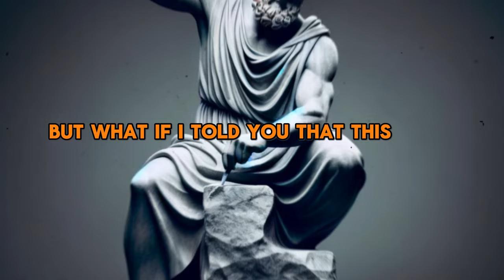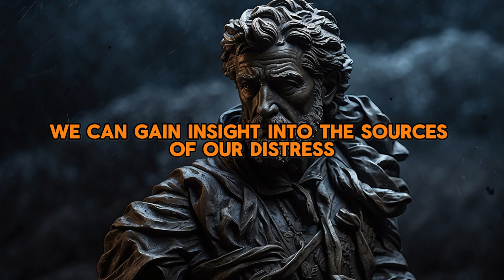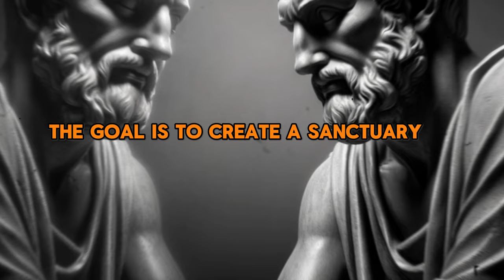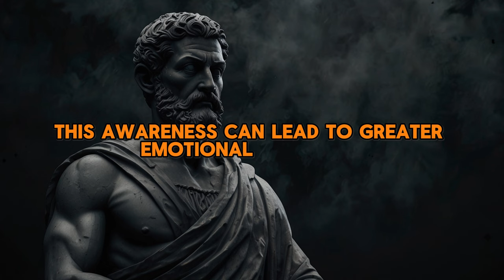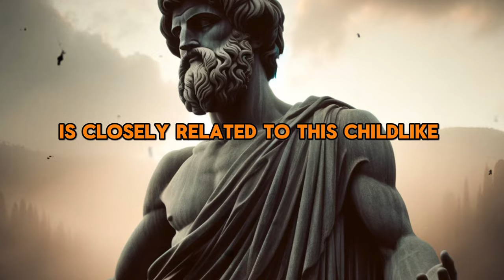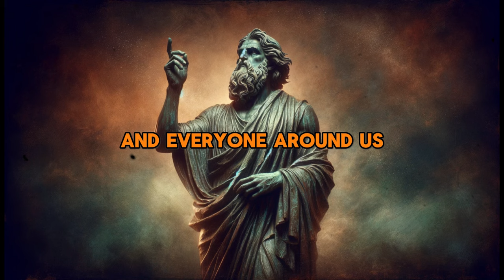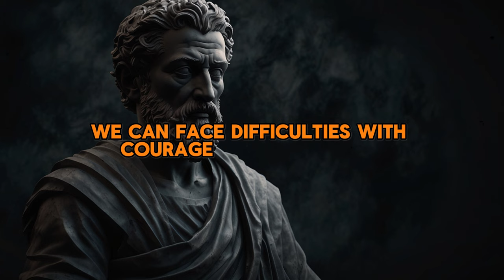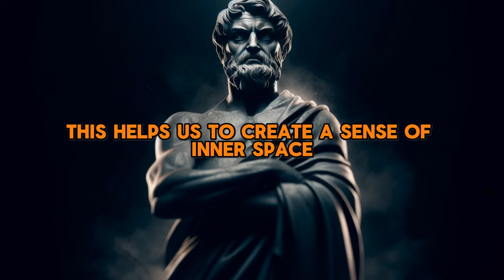STOP TALKING TO YOURSELF And This Is What Will Happen | Stoicism Philosophy